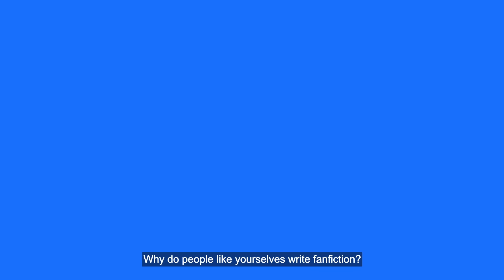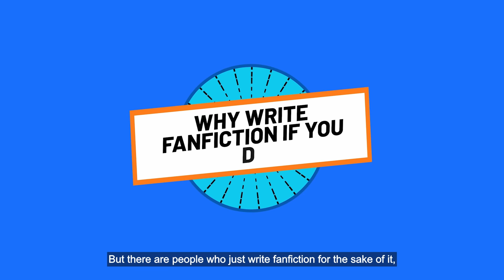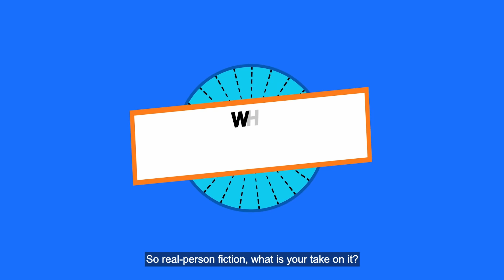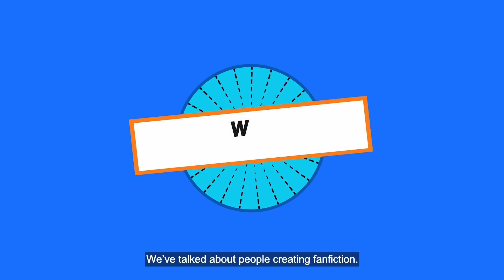Drivel or Literature? Dissecting Fanfiction | The Library Report #01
Fanfiction, or fiction based on an existing intellectual property written by fans, has always been considered indulgent at best and literary trash at worst. Does fanfiction warrant such a reputation? Associate Librarian Lisa Zulkifli and educator-poet Crispin Rodrigues dissect the topic to learn more about the phenomenon, including the surprising merits of reading and writing fanfiction.

Timestamps:
00:00 – Teaser
00:18 – Episode Introduction
00:35 – Opening Titles
00:45 – Meet the Guests
01:35 – What Is Fanfiction?
03:05 – Is Fanfiction Original?
04:40 – Why Do People Write Fanfiction?
06:58 – Why Write Fanfiction If You Don’t Get Paid?
08:14 – How Important Is Good Storytelling in Fanfiction?
10:58 – How Would You Rate Fifty Shades of Grey?
11:46 – What Is Your Take on Real-Person Fiction?
14:06 – Why Do People Read Fanfiction?
14:54 – Closing

Check out our reading-related programmes on popular titles and classics, engage with writers and even try your hand at telling stories